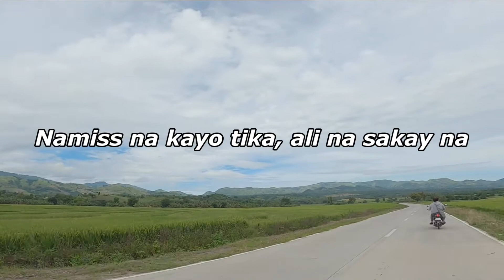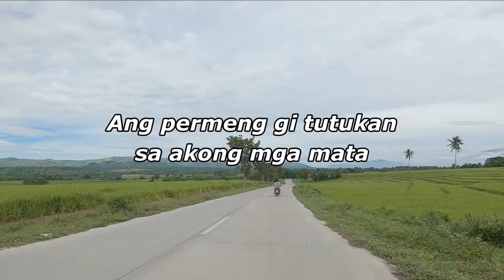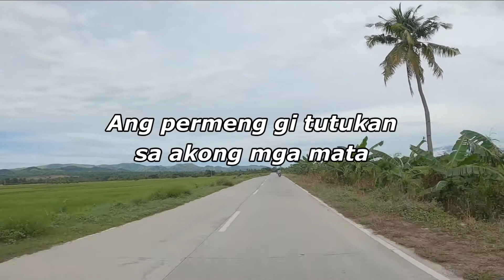Jong - BUKID (with lyrics) feat. Pxrple & Prince Ben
Lyrics:
Palangga, paminaw sa akoang istorya
Asa ka karun?
Ayg lakaw padung nako diha
Pasensya na
Sakong mga bati nga na istorya
Namiss na kayo tika, ali na sakay na
Kuyugi ko mangadto ta sa
Bukid, adto ta dadto's lami ang hangin
Sa lugar nga duol sa langit ohh ohh
Dili ta ma disturbo didto kay kita rang
Duha
Wala nakoy lain
Pang gustong makauban
Ikaw ra
Ang permeng gi tutukan sa akong mga Mata
Gihigugma pa tika
Di jud ka mahasol didto
Akoy bahala nimo
Palit tag pagkaon nga imong paborito
Sugod tag alas otso lahus nag alas tres
Di ma tress nakoy S
Dagkuti na na kay
Tugnaw na ang panahon
Chill sa mountainview grabi ka gabon
Pagawas na ang tequila baso'g lemon
Singut nanggawas lami kag lawas
Sa syudad na ta mag tiwas
Asa na ka karon? Stay right there baby
Dala tag sugbaon
I'll grill it like a steak
Promise I'll make no mistake
Dili na sayangon ang atong pag uban Karong gabiuna
Dugay naning planado
Kompleto na sa rekados
Bisan pag makuwangan
Ayg kabalaka kay
Duol ra ang merkado (Eeyyy)
Dili ta ma disturbo dri kay kita rang
Duha
Wala nakoy lain
Pang gustong makauban
Ikaw ra
Gihigugma pa tika
Ikaw ra akoa babe
Maghandom ko karun magdayun ta puhon
Di ka mag mahay karun
If you'll just stay
Ikaw ra akong agdun dili tika pugson
Istorya tag kinabuhi kaugmaon o kaagi
O pagmahay nga gibati
O kasakit sa niagi
Okay ra ba ka lately?
Malipayun ba gihapon ka?
Daghan kog pangutana tara na
Kay mangadto ta sa
Duha
Wala nakoy lain
Pang gustong makauban
Ikaw ra
Gihigugma pa tika
Kay kita rang duha
Pwede pa bang balikun
Ang atong binuhatan sauna?
(Katong ako pa ang imong)
Ang permeng gitutukan sa imong mga Mata
Gihigugma pa tika